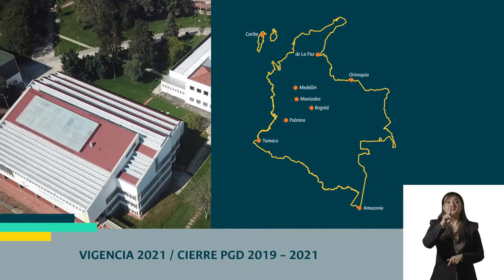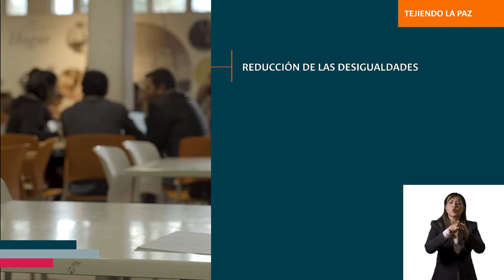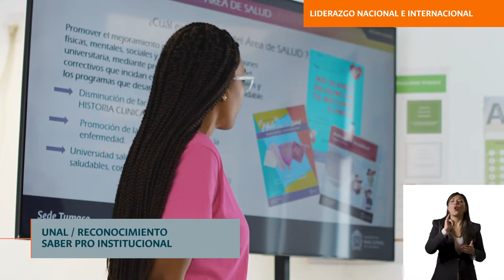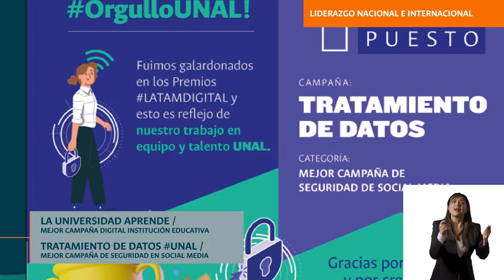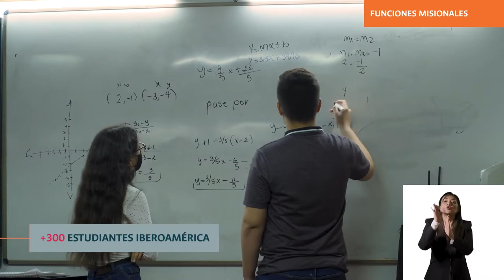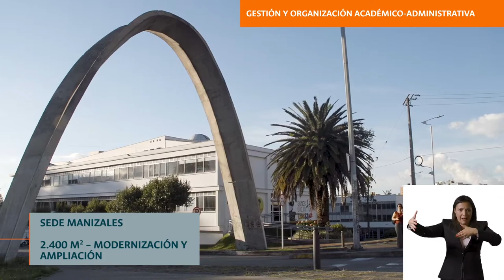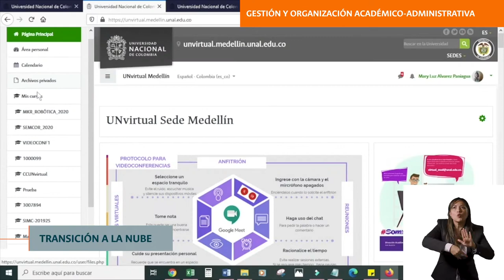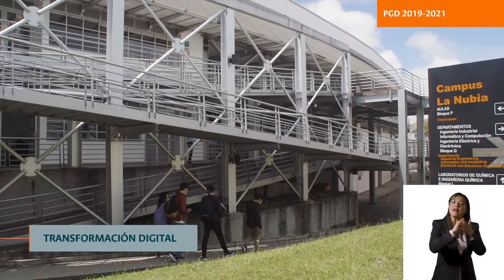LaUNALCuenta | Balance Social - Vigencia 2021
SomosUNAL Conoce el resumen del Balance Social de la UNAL para su vigencia 2021 | Proceso Permanente de Rendición de Cuentas